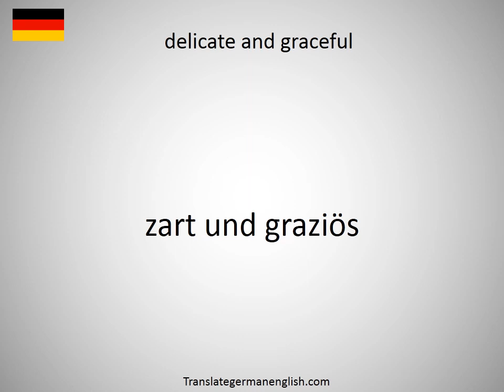How to say delicate adjustment in German?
How to say delicate adjustment in German? Learn the pronounciation delicate adjustment! How to Pronounce delicate adjustment. Expand your vocabulary, learn German words. Practice German online. Use this free pronunciation guide to practice words at a time. Learn German for free. Thank you for viewing, please like or subscribe! hoe om te sê, si të thuash, እንዴት እንደሚናገር, wie sagt man, comment dire, come dire, como dizer, как сказать, nasıl denir, cómo decir, 怎么说, πώς να το πω, hoe zeg je.